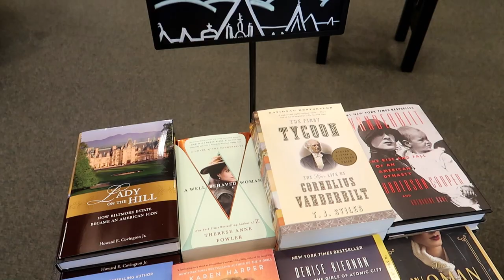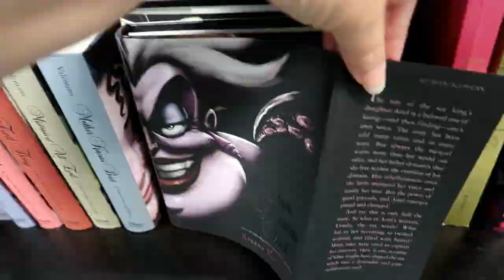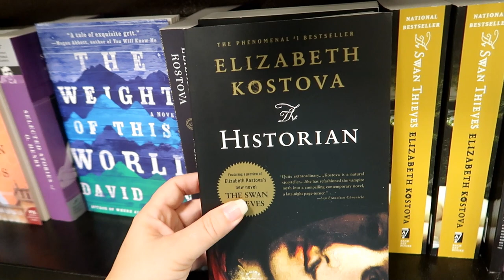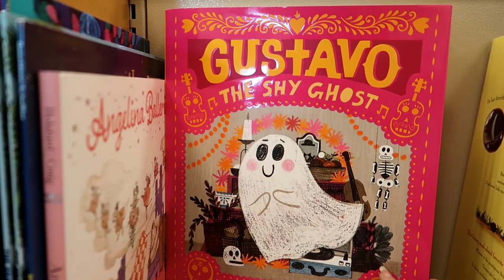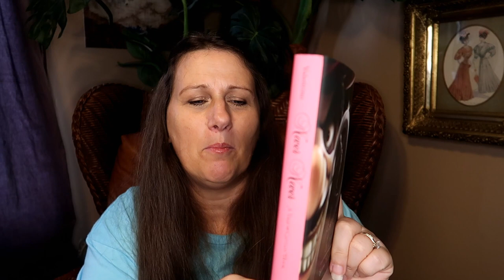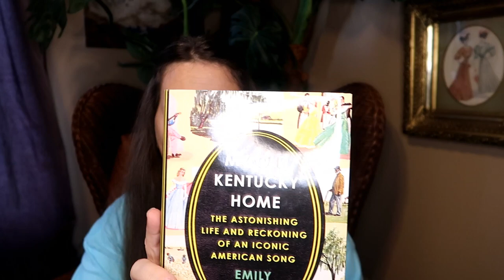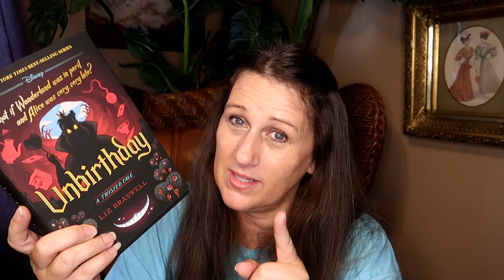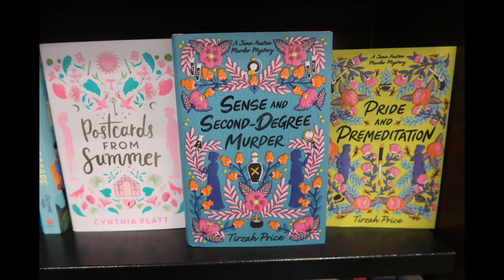Barnes & Noble SHOP WITH ME and Book Haul | Disney Books & More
Shop with me at Barnes & Noble. Hardback books were buy one, get one half off, so I have quite a haul. My TBR (to-be-read) book stack is very large now. I show you many Disney books and books with eye catching covers. They had a great selection of Friends (the TV show) merchandise.

One of my favorite vlogs is this one. see how many Walt Disney World resorts I can go to in one day, using only Disney transportation.